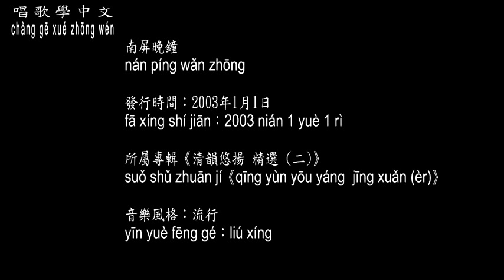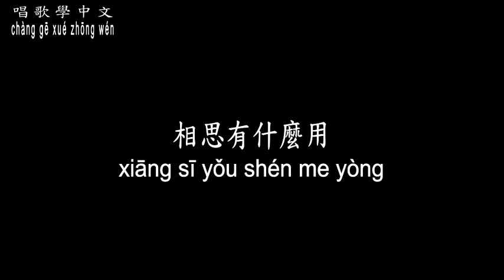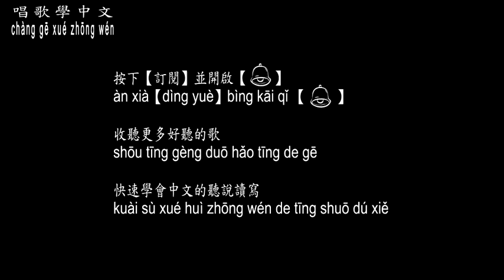【唱歌學中文】►費玉清 / 南屏晚鐘◀ ► Fei Yu-Qing / Nanping Evening Bell ◀『南屏晚鐘 隨風飄送』【動態歌詞中文、拼音Lyrics】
曲名：南屏晚鐘
填詞：陳蝶衣
譜曲：王福齡
演唱：費玉清

我匆匆地走入森林中
森林它一叢叢
我找不到他的行蹤
只看到那樹搖風

森林它一叢叢
我看不到他的行蹤
只聽到那南屏鐘

南屏晚鐘
隨風飄送
它好像是敲呀敲在我心坎中

南屏晚鐘
隨風飄送
它好像是催呀催醒我相思夢

它催醒了我的相思夢
相思有什麼用
我走出了叢叢森林
又看到了夕陽紅

森林它一叢叢
只看到那樹搖風

森林它一叢叢
只聽到那南屏鐘

南屏晚鐘
隨風飄送

南屏晚鐘
隨風飄送

相思有什麼用
又看到了夕陽紅